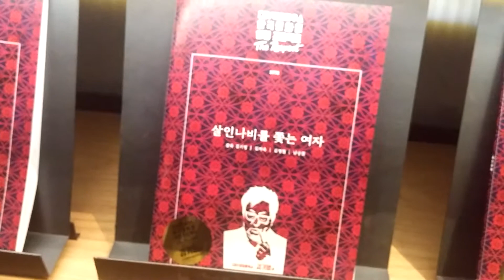명동 CGV 아트하우스 김기영 헌정관 스케치!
잃어 버린 한국괴수 영화 미녀 홍낭자를 만든 감독님 이십니다.^^